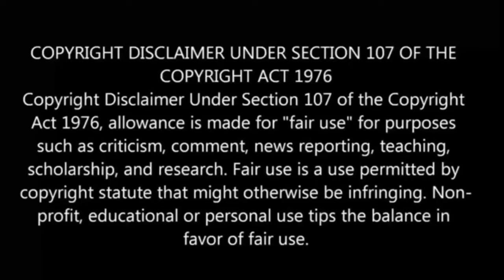Good Bye Dragon Life பகுதி-5 தமிழில் | Story Explain Tamil | Anime in Tamil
Good Bye Dragon Lifeபகுதி - 5 தமிழில் | S1 E5 - Explain in Tamil
Good Bye Dragon Life | Episode - 5 Explanation in Tamil | தமிழ்

I Welcome to Anime boy India, your ultimate destination for all things anime in Tamil! In this video, we explore the Good Bye Dragon Life anime series that have been dubbed in Tamil. In this Tamil anime review ,Anime in tamil Explaination, anime in Tamil dub, anime in Tamil explain

Anime explanation
Anime explained
Anime tamil explained
anime explanation in tamil
anime story in tamil
tamil dubbed animes